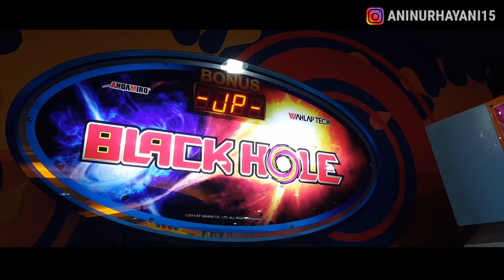DROPSKILL BANGET?? GINIIN AJA!! CARA ATASI DROPSKILL CAPIT BONEKA!!